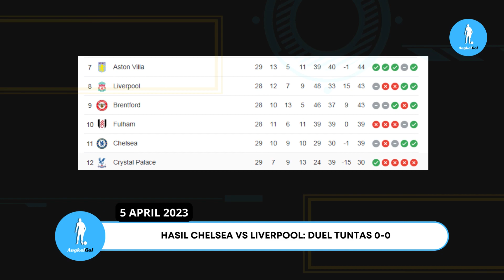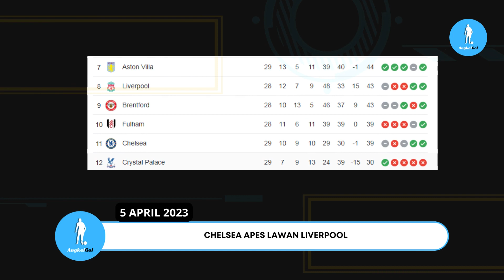Chelsea Vs Liverpool 0-0 | Ronaldo Brace dan Bawa Al Nassr Menang 5-0 | MU Resmi Perpanjang Shaw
Berita Terbaru Dari Sepakbola Pada Tanggal 5 April 2023
1.Hasil Chelsea Vs Liverpool: Duel Tuntas 0-0
2.Al Adalah Vs Al Nassr: Ronaldo Brace dan Bawa Timnya Menang 5-0
3.Juventus Vs Inter: Penalti Lukaku Buyarkan Kemenangan Bianconeri
4.Hasil DFB Pokal: Bayern Disingkirkan Freiburg di Perempatfinal
5.Chelsea Apes Lawan Liverpool
6.Apakah Ini Bukti Messi Sudah Tidak Kerasan di PSG?
7.MU Resmi Perpanjang Kontrak Luke Shaw